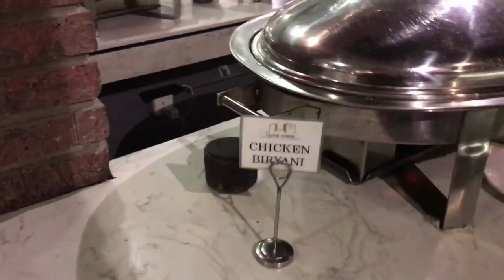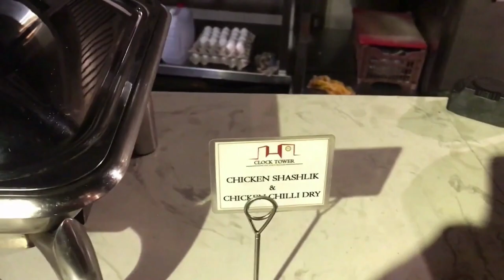Clock Tower Restaurant 😍 | Vlog 27 | @Ayesha's Vlogs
Asslam Aliakum..
Aj ka vlog Clock Tower Restaurant karachi ka hai mein or mai gy thy 😍.